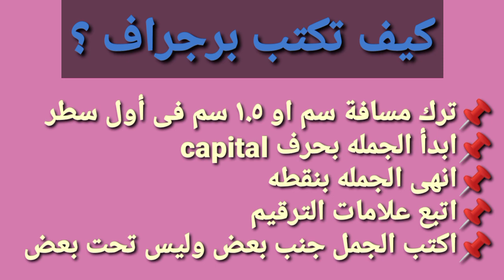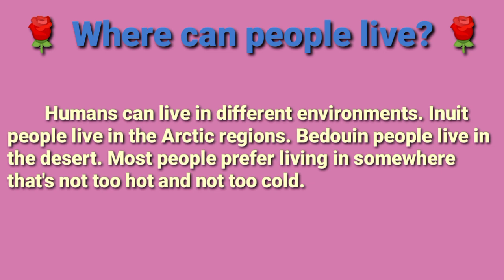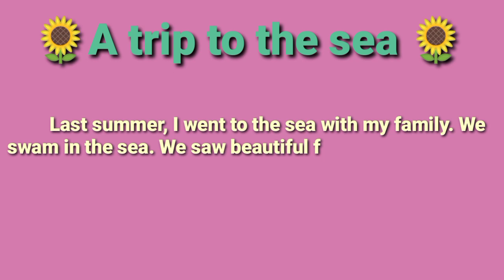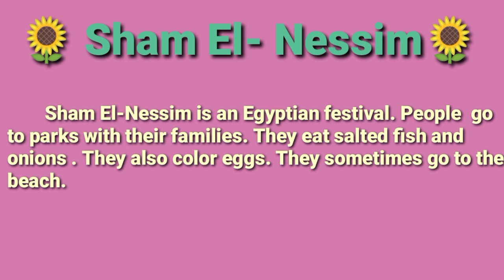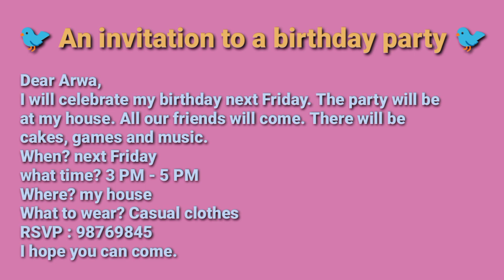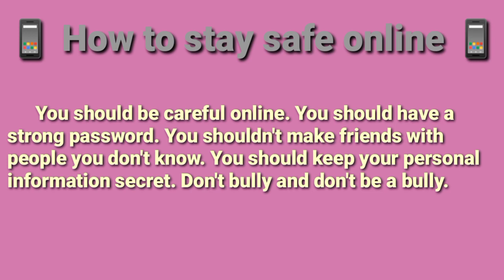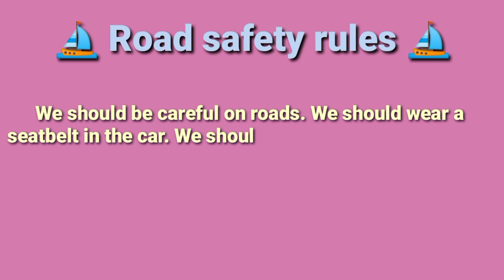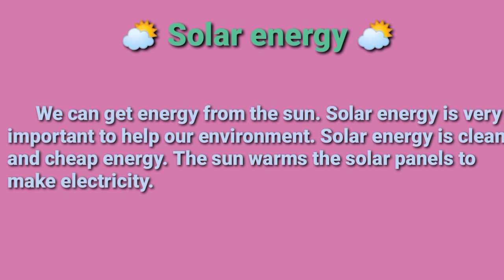برجرافات الصف الرابع الابتدائي الترم الثاني 2022 | اسئلة بنك المعرفة رابعة ابتدائى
أسئلة بنك المعرفة رابعة ابتدائى موضوعات البرجراف المتوقعة
أهم موضوعات البرجراف للصف الرابع الابتدائي الترم الثاني
كيف تكتب فقره باللغة الإنجليزية للصف الرابع الابتدائي
امتحان نصف الترم رابعة ابتدائى ترم ثاني